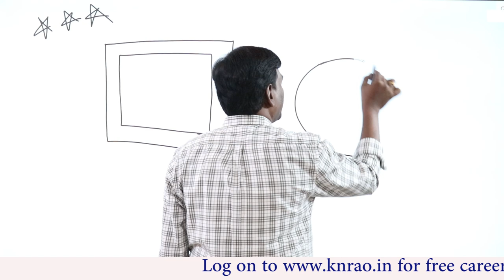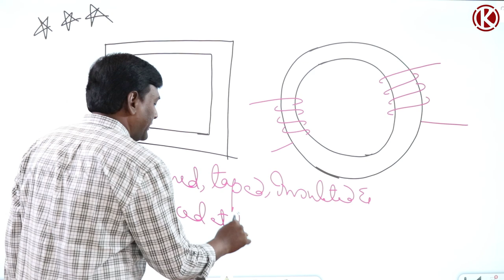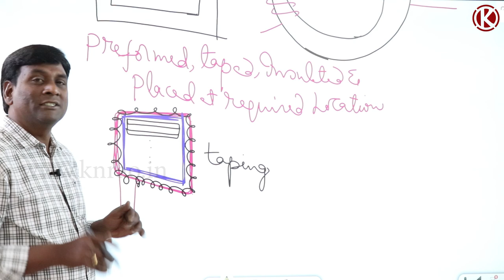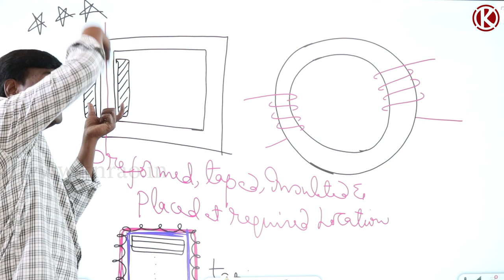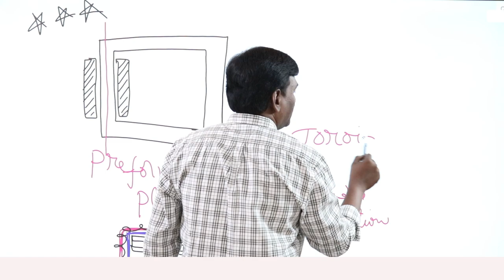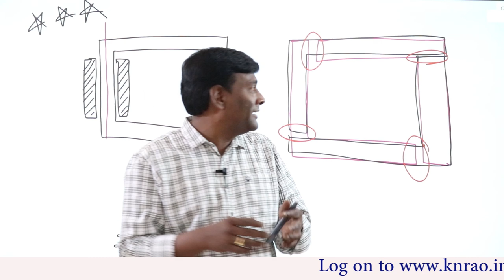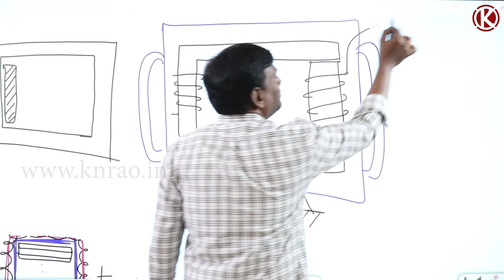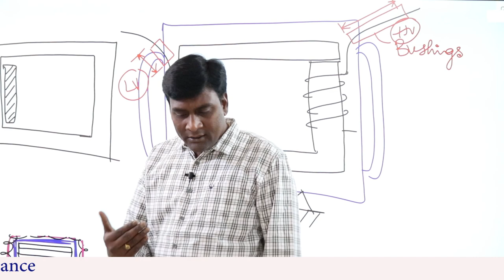Four Interview Questions of Machines|Why don't we use Toroidal Core in Transformer|GATE/ESE Lectures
In this session, KN Rao will be discussing Four Interview Questions of Machines for GATE/ESE 2021. Watch the entire video to learn more about Four Interview Questions of Machines which will help you crack GATE & ESE Exams. Let’s Crack It!

Unacademy Subscription Benefits:
1. Learn from your favourite Educator
2. Dedicated DOUBT sessions
3. One Subscription, Unlimited Access
4. Real-time interaction with Educators
5. You can ask doubts in the live class
6. Limited students
7. Download the videos & watch them offline.

Get the GATE & ESE Iconic Advantage:
1. Personal Coach
2. Study Planner & Bi-weekly Reviews
3. Dedicated Doubt Clearing Space
4. Personalized Test Analysis
5. Study Booster Sessions
6. Preparatory Study Material
7. All the Unacademy Subscription Benefits